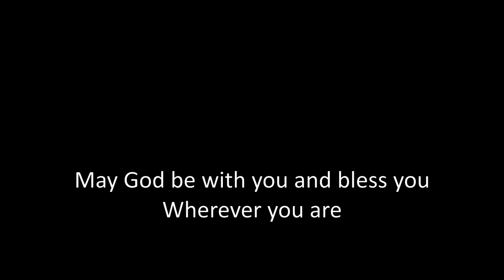Relaunch! St John's with St Mary's Mansfield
We are excited to announce that, beginning with the 6th September, we will be back in our Church buildings to worship together in person.

If you've never been before, now would be a great time to try church, as many things will be new for all of us and we will be working things out as we go. Hopefully this video will help you know roughly what to expect.

We know that for some, joining a lot of people to meet together may be too much just now, so we will be continuing our online presence.

Services are at 8:30 & 10:30 on Sunday morning in St John's, with a short reflective service at 2:30pm on Sunday at St Mary's, as well as Thursday morning communion.